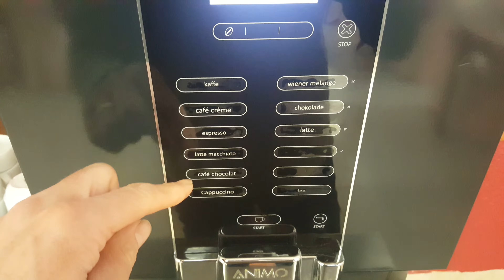Awesome Drink Machine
While car spotting in Croatia I couldn't help but notice this cool drink machine at the Pula Hotel dining area.  Press any button and a drink comes out like magic